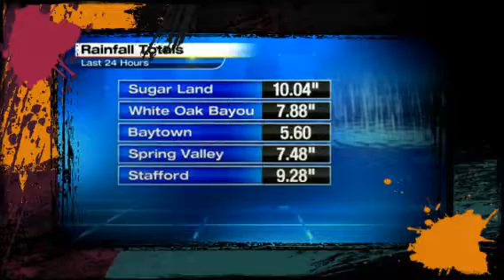Houston tx 2.25. 2015 flood (Created